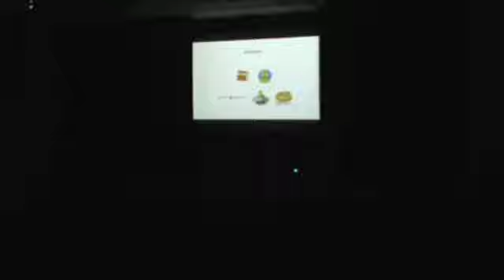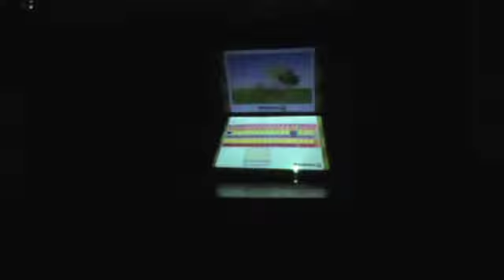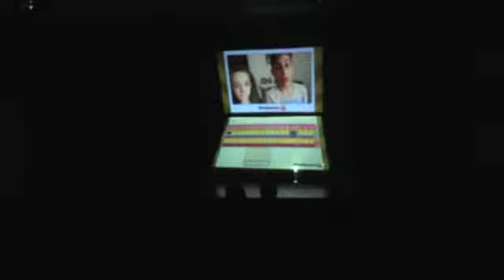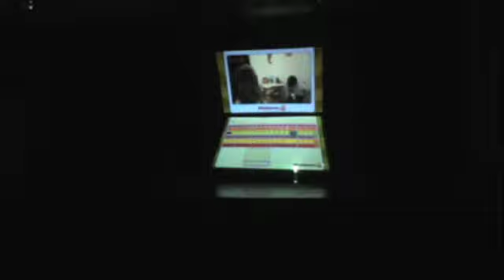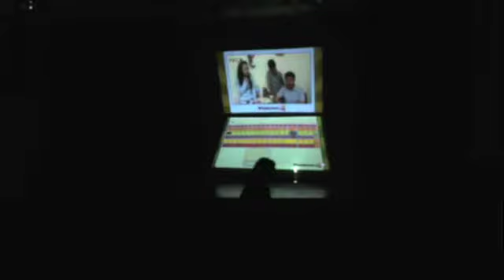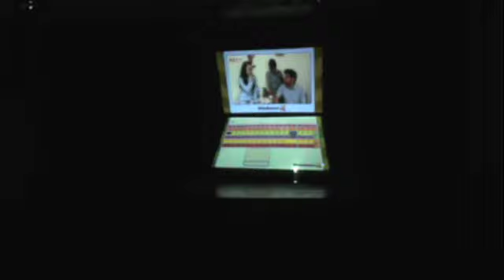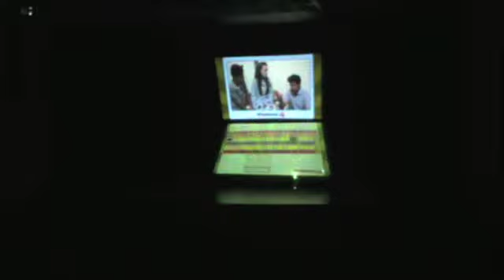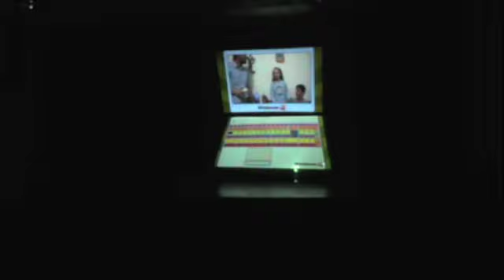Festival Lendas Brasileiras , Cabra Cabriola.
Quem tem medo da Cabra Cabriola?

Com realizacao da Montenegro Producoes Culturais, no mês de julho, o público é convidado a desvendar a lenda da “Cabra Cabriola”, conhecida também como bicho-papão, no musical infantil que conta a história desse personagem que povoa o imaginário das crianças. Metade monstro, metade cabra, visita constante dos travessos, malcriados e desobedientes, ataca crianças que andam sozinhas nas ruas desertas nas noites de sexta-feira. Com a assinatura de Rosy Greca Produções, o espetáculo traça um paralelo com a criança contemporânea que faz dos meios de comunicação seus principais instrumentos de conexão com o mundo, mostrando de forma lúdica os perigos reais que estão sujeitos nos dias de hoje.Desenvolvido em parceria com o Hospital Pequeno Príncipe, o projeto prevê contações de histórias e apresentações teatrais gratuitas na Associação Eunice Weaver.